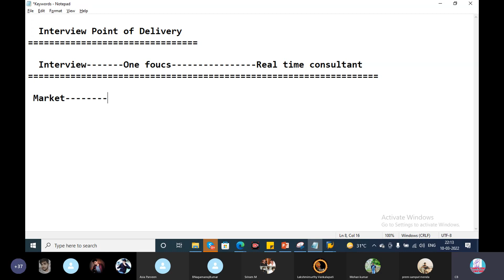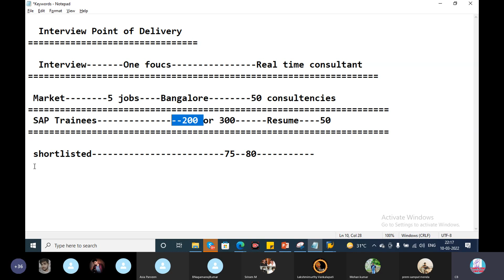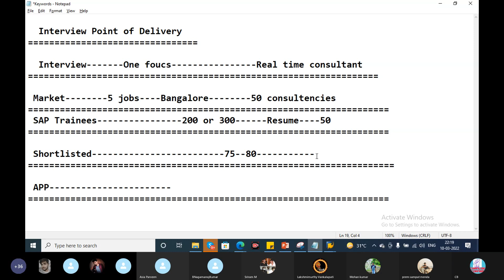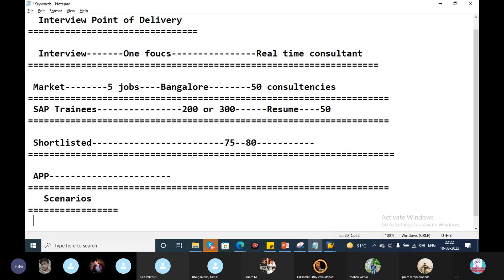SAP FICO Course Videos in Telugu|తెలుగు SAP tutorials| Best SAP FICO Videos